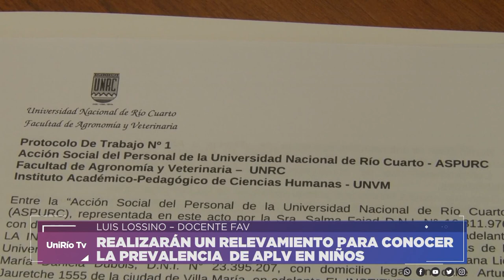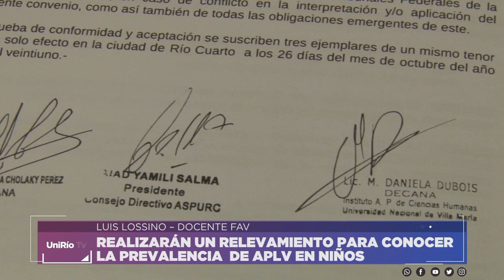REALIZARÁN UN RELEVAMIENTO PARA CONOCER LA PREVALENCIA DE APLV EN NIÑOS - LUIS LOSSINO